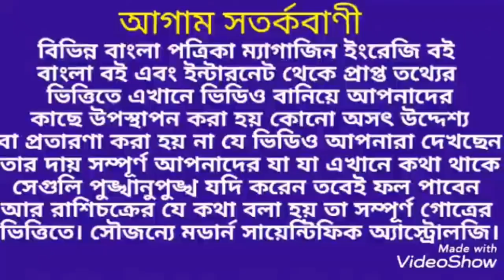তুলা রাশি 2020 কেমন যাবে।Tula Rasi 2020।তুলারাশি2020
তুলা রাশি 2020 কেমন যাবে তা অগ্রিম জেনে নিন ।